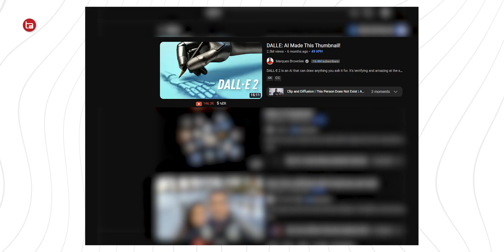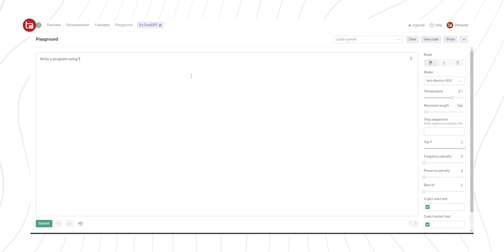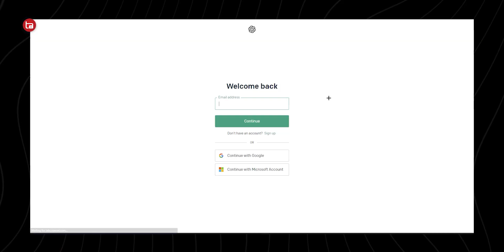AI IS BECOMING DANGEROUS !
Welcome to Tech Arena, my name is Arnav. Tech Arena is a tech channel & Gaming that's focused on Games, Gadgets & Gizmos. Right from Reviews, Comparisons & Tests to App & Game recommendations to Mods and tutorials, I shoot a lot of videos...

I DO provide tech assistance via e-mail & any query sent to this ID…